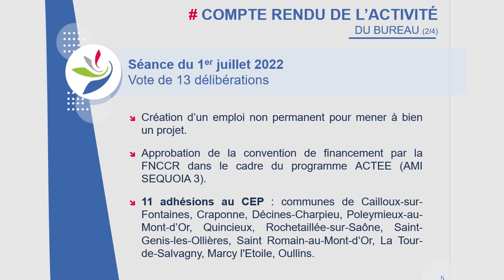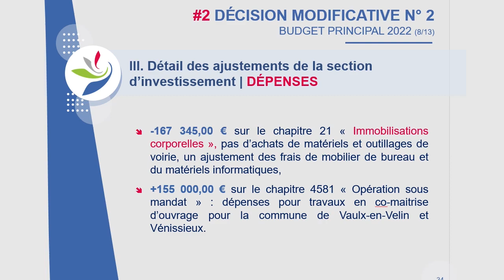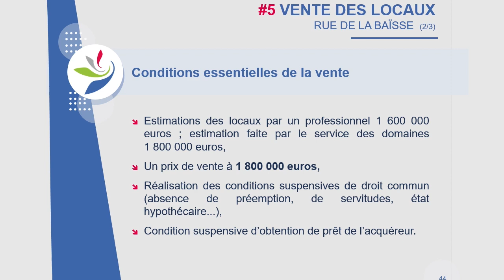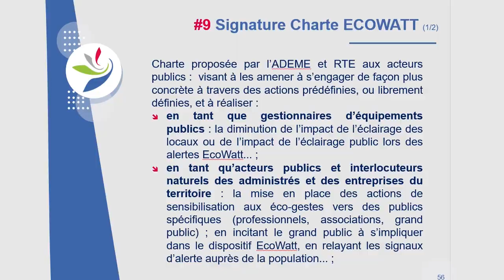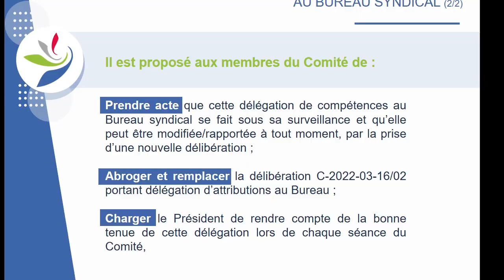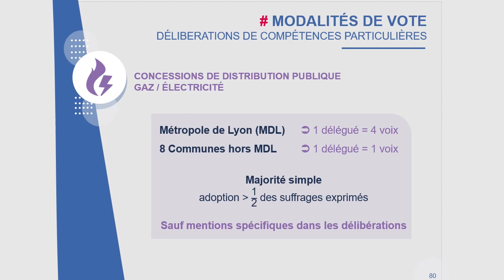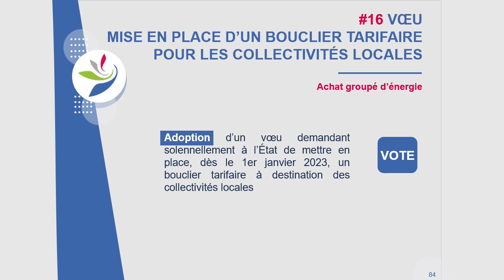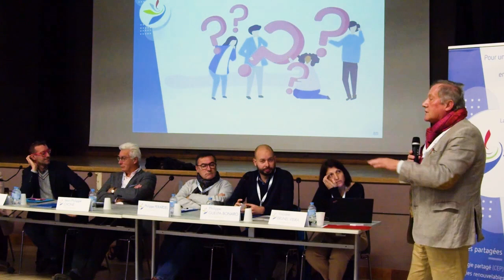Comité syndical du SIGERLy du 30/11/2022 - Partie 2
00:00:00 Introduction du Président Eric Perez
00:09:04 Compte-rendu d'activités du Bureau et du Président, ainsi que des décisions du Président
00:16:00 Ordre du jour
00:17:42 Adoption du procès-verbal du Comité du 8 juin 2022
00:18:33 Budget principal 2022 - Décision modificative n°2
00:24:17 Autorisation d'ouverture de crédits en Investissement avant le vote du budget primitif 2023 (Budget principal et budget annexe installations photovoltaïques)
00:26:16 Contributions provisoires 2023 : Acompte de trésorerie dès le mois de janvier 2023
00:27:50 Vente des locaux situés 28-30 rue de la Baïsse à Villeurbanne
00:32:37 Groupement de commandes pour le géoréférencement des réseaux   électriques souterrains
00:37:35 Adhésion au Centre d'études et d'expertise sur les risques, l'environnement, la mobilité et l'aménagement (Cerema)
00:40:16 Approbation de la convention de coopération public-public portant sur la réalisation de schémas directeurs d'aménagement lumière
00:42:49 Signature charte EcoWatt
00:46:20 Signature charte EcoGaz
00:51:48 Modification des statuts du 25 mars 2022 - Extension du périmètre du syndicat, modification du siège
00:55:18 Délégation d’attributions au Bureau - Mise à jour n°2.
00:56:34 Approbation du projet de schéma directeur des infrastructures de recharge des véhicules électriques et hybrides rechargeables
01:00:11 Modalités de calcul de la part "Éclairage public" des contributions
01:47:43 Acte de désaffection et de déclassement des parcelles AK605 et 606 à Oullins en vue d'une vente.
01:11:06 Achat groupé d'énergie - vœu pour la mise en place d'un bouclier tarifaire pour les collectivités locales.
01:23:18 Présentation par Gilbert-Luc Devinaz, sénateur du Rhône, du débat qui s’est tenu au Sénat sur l’accélération des énergies renouvelables.